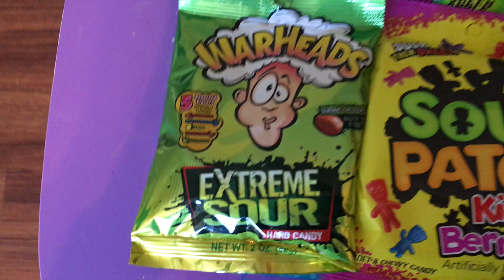EXTREME SOUR CANDY CHALLENGE!!! Warheads, Sour Patch Kids, & More! A&A Sisters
It is time for a sour candy challenge with Aleah and Amaris (A&A Sisters). Watch as they try to eat extremely sour candy like sour patch kids, sour skittles, sour gummy bears, sour gummy worms, sour mike ikes, and Sour warheads. Watch as they review each candy and find out which of the candy is really sour.